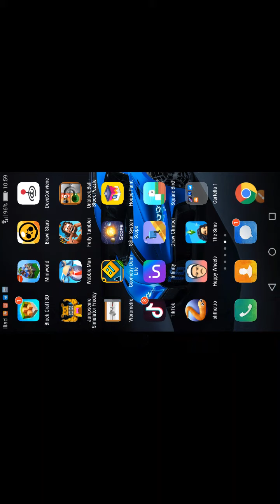23 aprile 2020